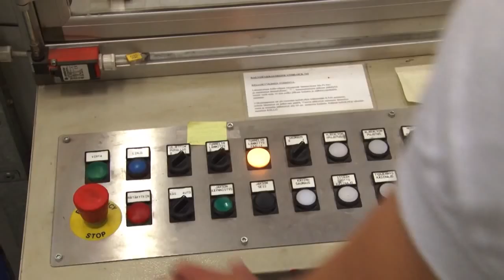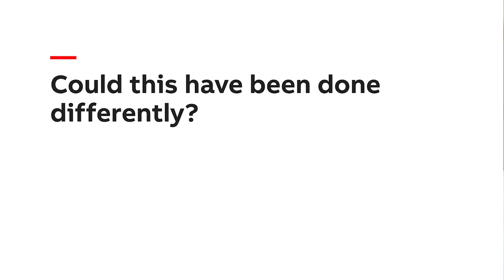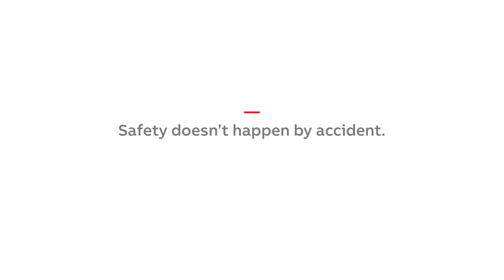ABB Safety Switches: Safety doesn't happen by accident - Preventing unplanned starts and injuries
At ABB, safety is our top priority, and we strive to provide the best solutions for our customers. Watch the video now to discover how our safety switches can make a difference in your operations, ultimately saving lives. For more information about our safety switches, visit our